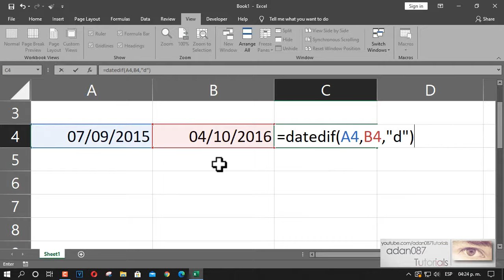Excel find days between two dates